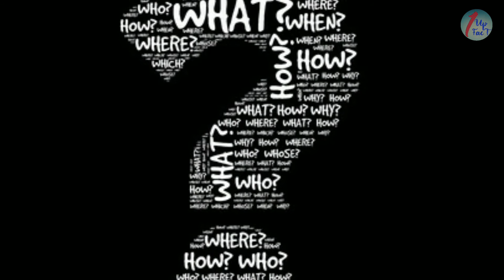कोरोना से निपटने मे मोदी सरकार पर लोगो को कितना भरोसा? आया IANS-C वोटर सर्वे का नतीजा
An informed guide to the global outbreak, with the latest developments and expert advice about prevention and treatment.